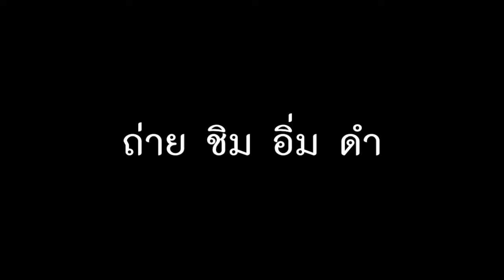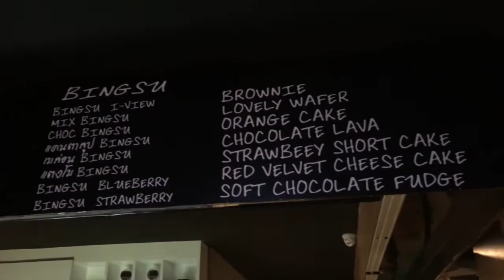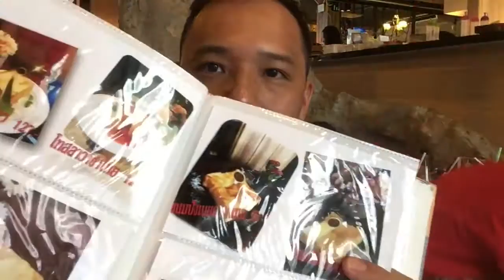าน i view cafe & resort อุดรธานี :Banana Diary & T3B